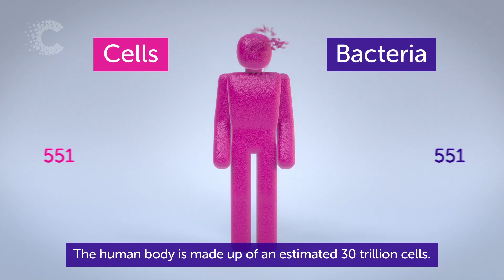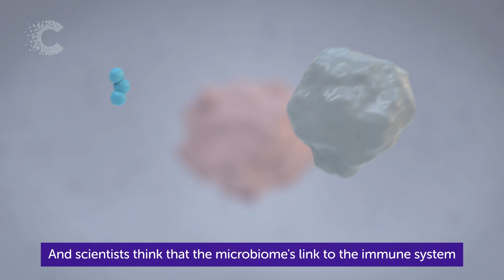The microbiome: gut bacteria & cancer treatment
In our latest video for Cancer Research UK we dive into the complex populations of bacteria inside our body: the microbiome.

Cancer Research UK is funding a major new research effort to find about more about the link between gut bacteria and colon cancer through their Grand Challenge awards scheme.